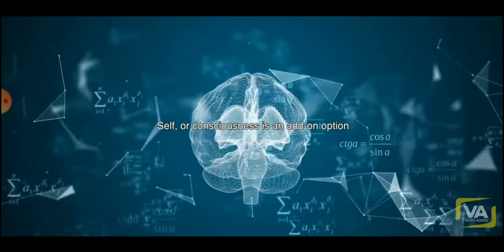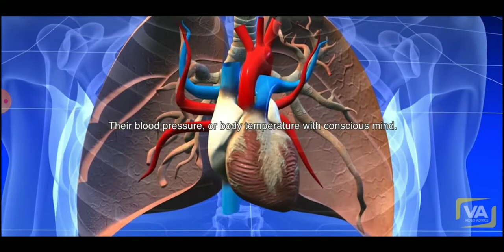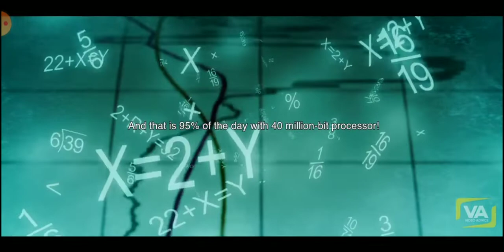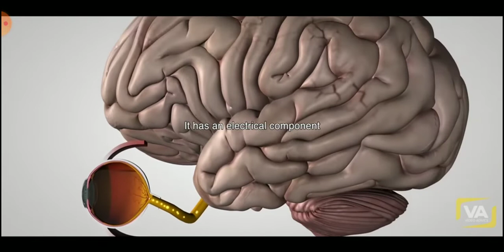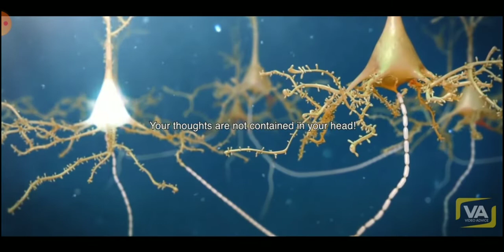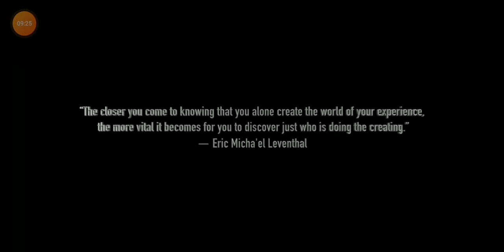Reprogram the Mind - Dr. Bruce Lipton